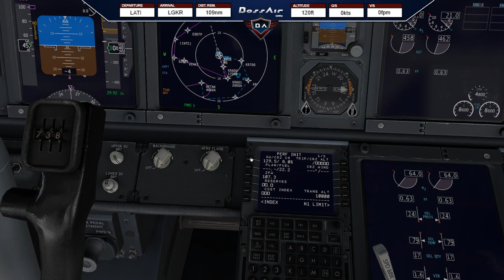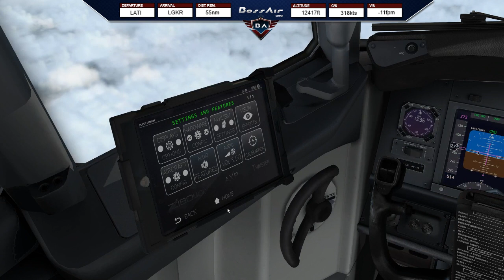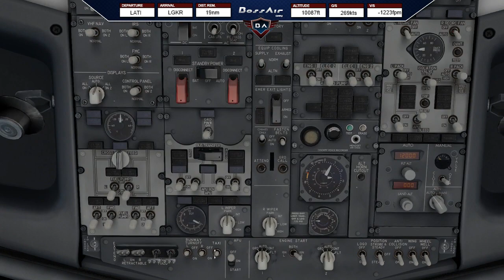X-Plane 11 | Tirana (LATI) - Corfu (LGKR) | B737 ▷ Beautiful Ortho4XP Scenery ◁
▷ Todays Flight: Tirana (LATI) - Corfu (LGKR) ◁
Not the best landing.. sorry ;)
Aircraft: B737-800
Route: LATI/35 ELBA2B ELBAK PITAS PITA2P LGKR/35

• Airport Environment HD • Airport-Navigator • AutoGate • AviTab • Better Pushback Plugin • BlueSkyStar (BSS) Sound Pack A320, A330 • FlightFactor A320U • FlyWithLua • JarDesign A330 • Ortho4XP • TerrainRadar • XPUIPC • X-RAAS2 • ZIBO Mod 737

▼ PC Specs:
• 32GB RAM DDR4-RAM - 3000MHz Corsair Vengeance LPX